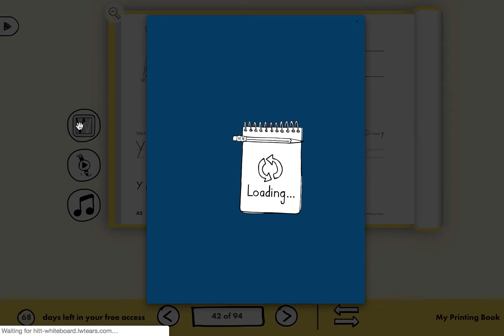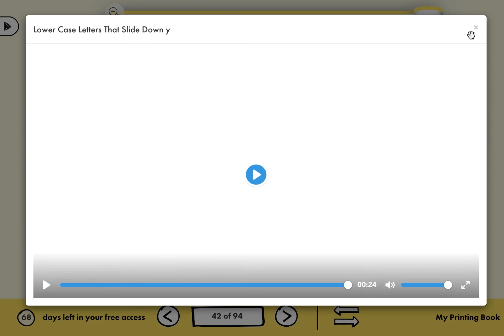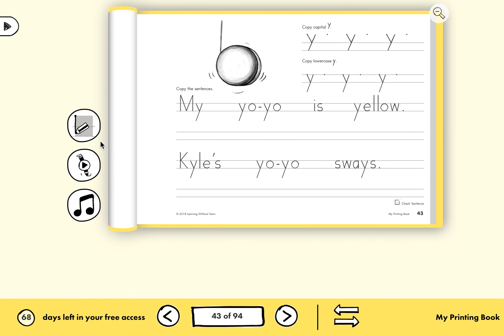Handwriting without Tears: y & Y (42-43)